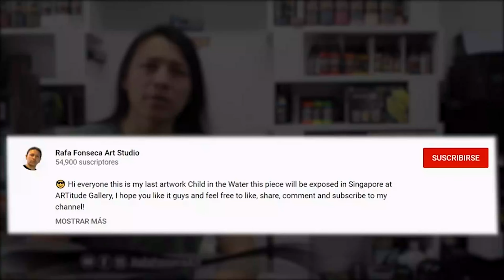Como pintar pelos realistas superfinos con Aerógrafo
🎨 NUEVO TALLER GRABADO DE PINTURA REALISTA CON AERÓGRAFO!
Aprende con una suscripción de por vida, a tu propio ritmo y desde cualquier dispositivo es el momento de probar tus habilidades artísticas al limite y de que lleves tu arte al proximo nivel!

Aprende los secretos de la pintura realista con Airbrush.

Más de mi arte en:
👉 Mi instagram:

Escuela de pintura con Aerografo
Aprende los secretos de la pintura realista con aerografo, aprendiendo técnicas pictóricas que llevaran tu arte a un próximo nivel, recuerda que necesitas de la teoría para ponerla en practica y la practica sin teoría te dejara muchos vacíos sin resolver, no lo dudes mas y aprende con profesionales, talleres online y presenciales en Bogotá
Info Whatsapp

MATERIALES:

En nuestra tienda puedes ver todos los materiales que necesitas para realizar tus obras y proyectos, garantizando los resultados usando productos de excelente calidad.
Compra todos los materiales ​​en Bogotá Colombia